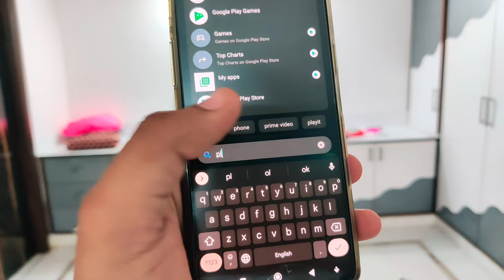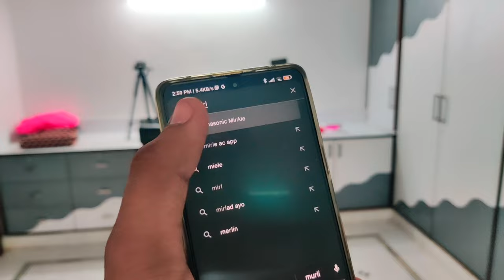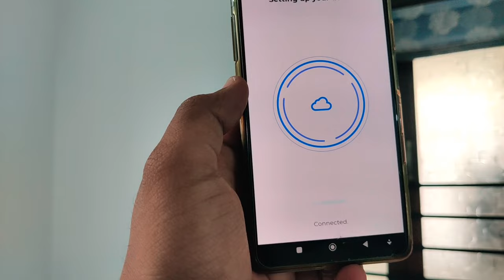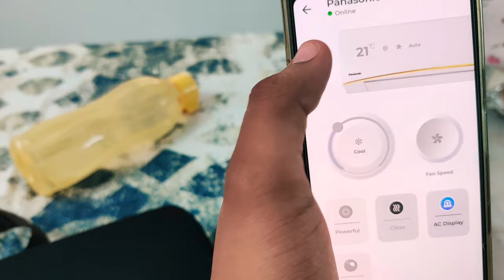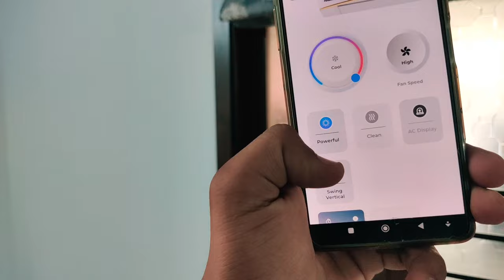☻मोबाइल से चलाओ अपना A.C☻ PANASONIC A.C